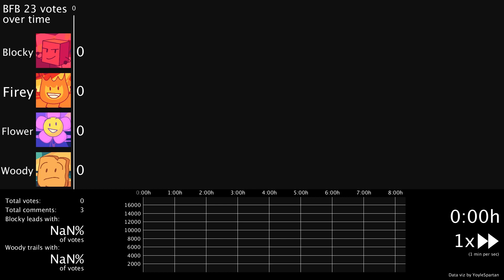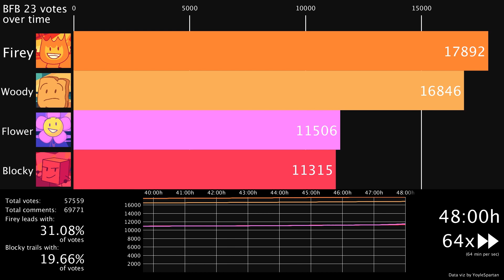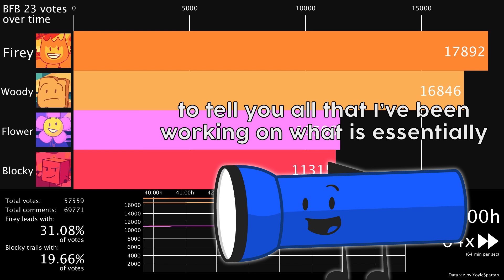BFB 23 Votes Over Time (BFB 24 Spoilers!)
I finally added line fades to the graph this time so it looks nicer now. New voting icons, too.

I used some old JnJ YTPMVs for this video in hopes of it not getting falsely claimed.